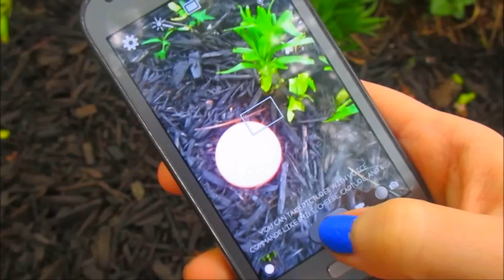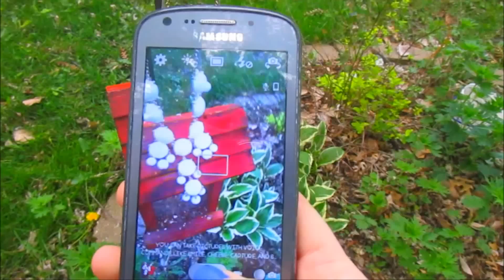April Favorites 2015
I hope you enjoy my favorites video I put together for you,love you and hope you're having a beautiful day :)

April Favorites:
Clean and Clear Moisturizer
Amazing Grace Body Wash
NYX Love and Paris Palette Madelines and Macroons
Tarte Amozonian Clay Blush in Blushing Bride
NYX Butter Gloss in Strawberry Parfait
Too Faced Chocolate Solei Bronzer
Tarina Tarintino Face Highlighter/Conceler
White Bobble Necklace
Strappy Bradied Sandlas Target
Blue Romper K-Mart
Cropped T- Shirt American Eagle
Floral Tie Shorts Aero
Cropped Knit Sweater Aero

Songs of the Month:
Stitches by Shawn Mendez
Trampoline by Kalin and Myles
Reflection by Fifth Harmony

Wanna be friends? **MY LINKS*

If you see this, comment Your April Favorites"

**This is not sponsered